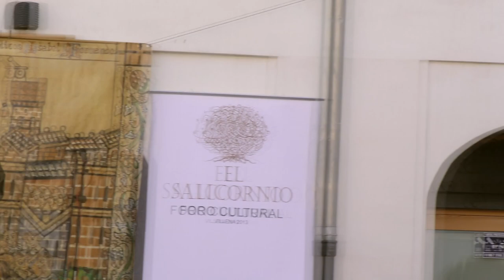Divulgación histórica: Villena, tierra de frontera en la Edad Media.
Divulgación histórica: Villena, tierra de frontera en la Edad Media. Charlas integradas dentro de las actividades por el 498 Aniversario del Título de Ciudad, que lleva por nombre: Villena, tierra de frontera en la Edad Media.
Las Charlas se realizaron en la Plaza Mayor de Villena el 25 de febrero del 2023 con un taller interactivo a pie de calle. Presentada por David García Gómez del Foro Cultural el Salicornio y de Forjadores del Tiempo. Impartida por los grupos de recreación: FORJADORES DEL TIEMPO, CONCA, VALENTIA, CABALLEROS DE AL-BASIT, CABALLERS D´URREA, RE-CANTANDO, CABALLEROS DE AL-BASIT.
Timing Video.
0:00 Comienzo
6:01 Vestuario en la Época del Cid.
25:10 Medicina musulmana en el medievo
40:26 Mujeres sanadoras y botánica
56:35 Los niños en la Edad Media.
1:13:00 El Conde Lucanor. Cuento II.
1:28:30 Cántigas Alfonso X.
1:48:35 Evolución del ejército romano
1:56:34 Lucha de gladiadores
2:14:43 Cierre y despedida de las jornadas